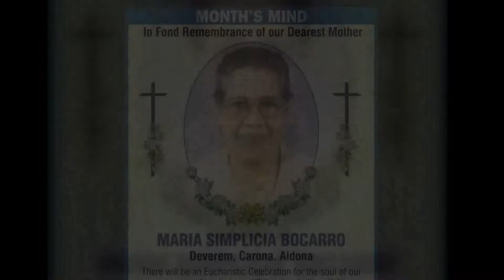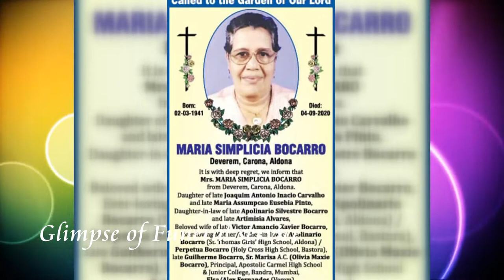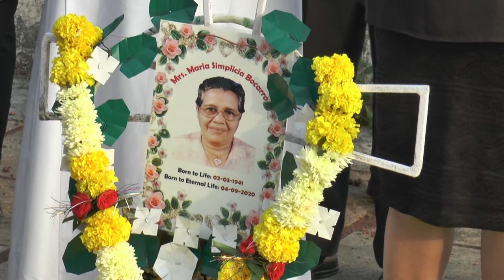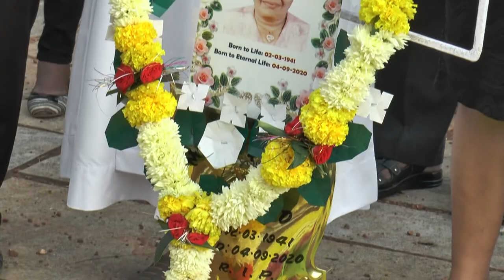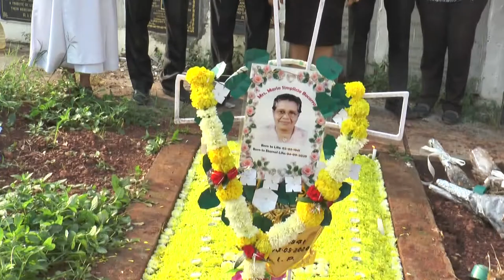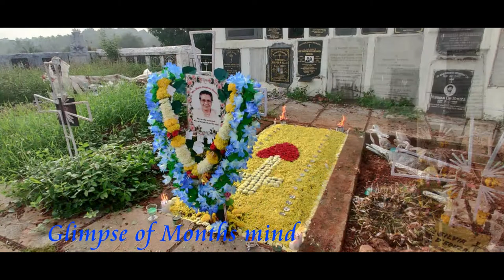MONTH'S MIND IN FOND REMEMBRANCE OF OUR DEAREST MOTHER SIMPLICIA BOCARRO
Held at St Thomas Church Aldona on 2nd October 2020